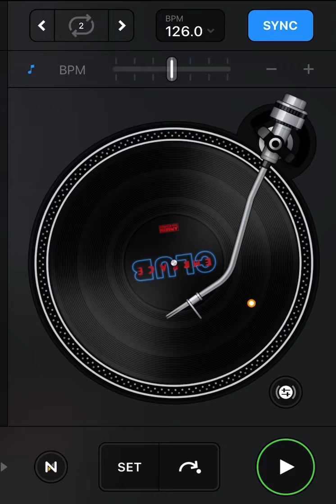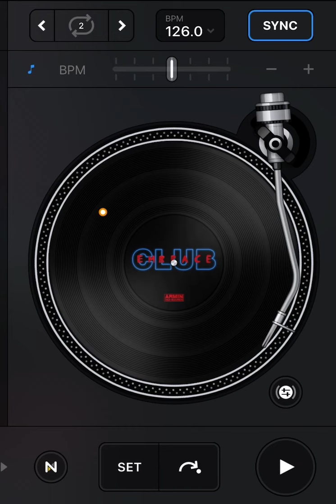Nadia All~Feels So Good (Tkm Extended Remix)🎶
iPad Pro 混音器